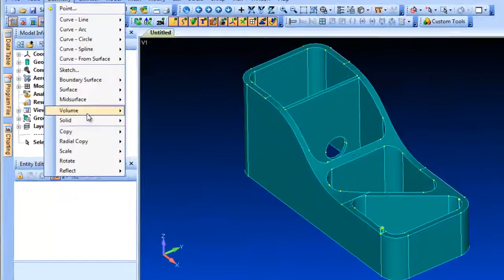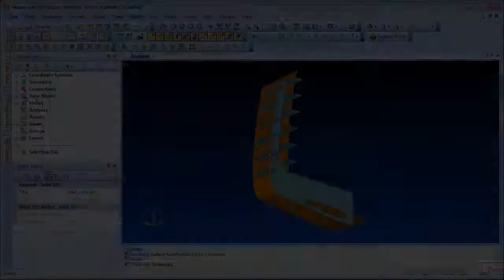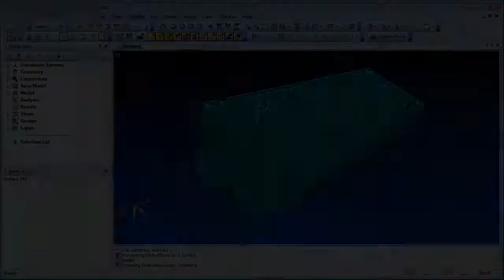Femap v11.1 - Geometry Modeling Enhancements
• Non-Manifold Add -- Tolerance
• Non-Manifold Add -- Multiple Bodies
• Solid Sweep
• Solid Sweep Between Surfaces
• Mid-Surface Extraction
• Surface from Mesh
• IGES Export